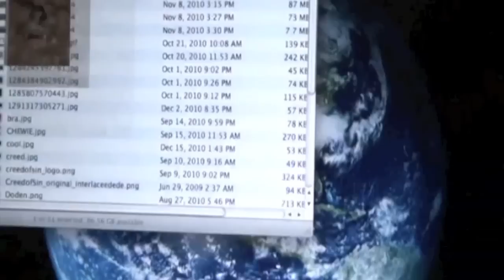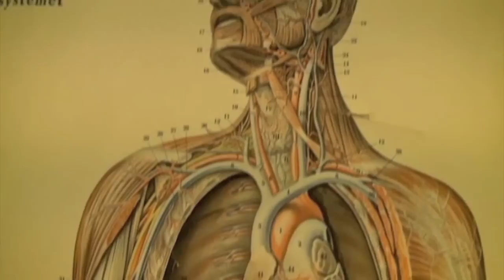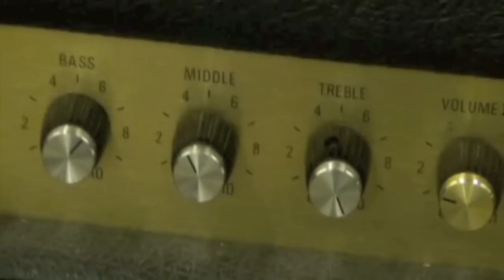Creed of Sin: Studio Millipede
Recording the debut album.